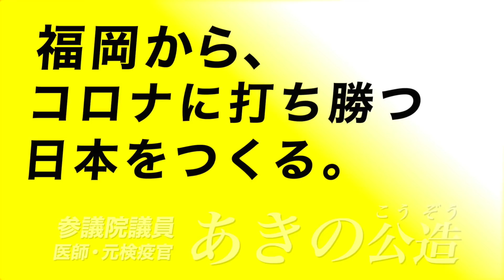福岡から、コロナに打ち勝つ日本をつくる。あきの公造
あきの公造の紹介ムービーが完成しました。

ありがたくも、北海道医療大学の浅香正博学長からは、効果が高いコロナワクチンを国外から持ってきた「あきの議員の功績は非常に大きい」とのコメントをいただきました。
国民の命と暮らしを守るため、あきの公造、さらに全力で走り抜いてまいります！！